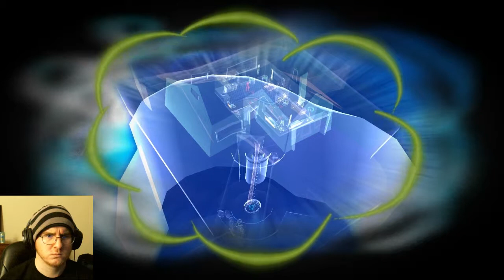Psychonauts Part 11: NO COOKIES PLEASE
Your cookies are filled with SUSPICION and SUBTERFUGE!